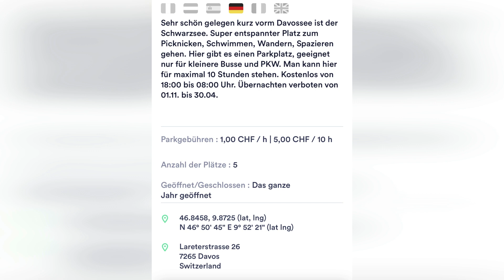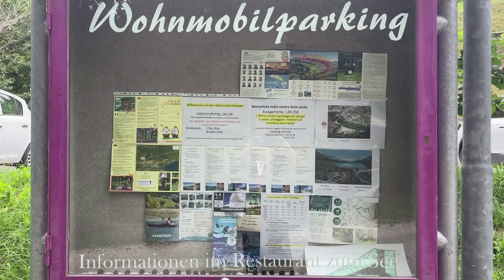Kroatien-Anfahrt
Wohnmobiltour Kroatien 2023